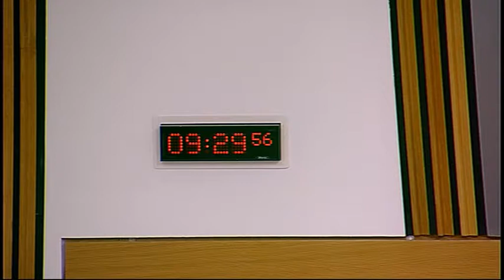Finance Committee - Scottish Parliament: 8th January 2014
- Scottish Parliament Finance Committee.  Agenda

1. Decision on taking business in private: The Committee will decide whether to consider the draft report on its inquiry into proposals for an independent fiscal body in private at future meetings.

2. Inquiry into proposals for an independent fiscal body: The Committee will take evidence from—

John Swinney, Cabinet Secretary for Finance, Employment and Sustainable Growth.